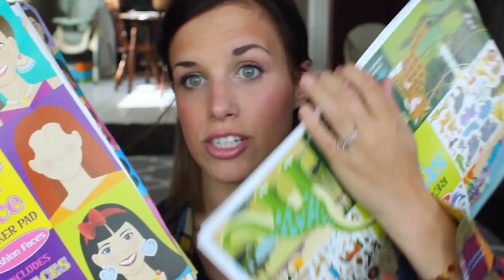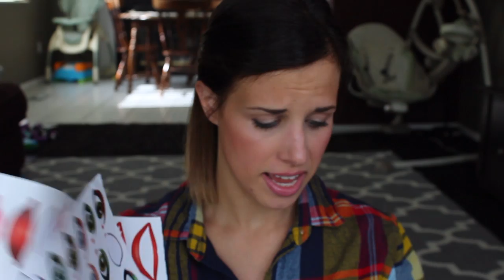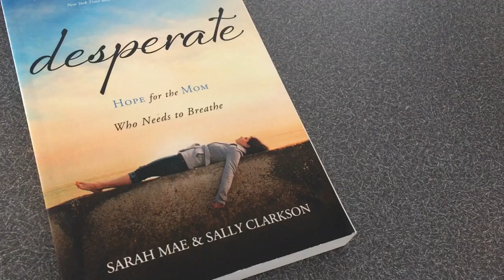September Favorites 2015 | Jaimie JlynneMama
A little bit of beauty, home, kiddos & books!
SOME PRODUCTS MENTIONED |
*Everything a Child Should know about God
*Jesus Calling for Little Ones
*Nespresso Machine

DISCOUNTS & LINKS |
My Favorite Diaper Bag!
Save $10 at Vitacost.com!
Free $20 on ThredUp.com!
$10 monthly Ipsy bag!

Be Blessed!
Jaimie